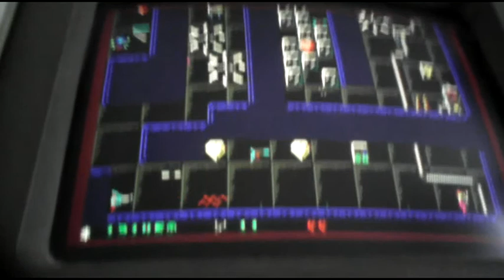je suis un mineur#1